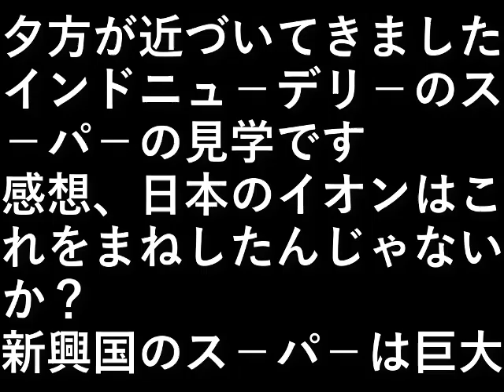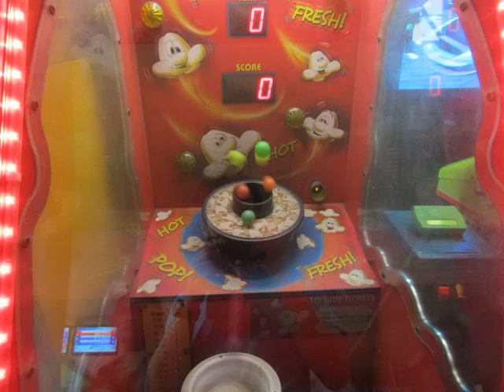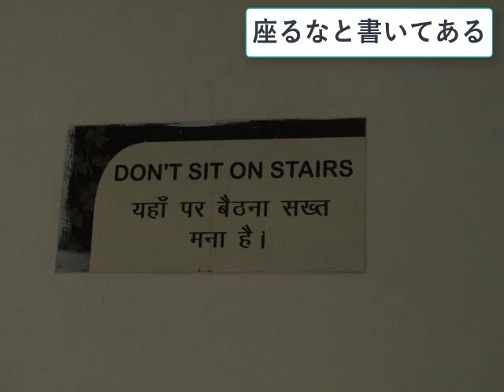インド旅行１５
夕方が近づいてきました。
インドニュ－デリ－のス－パ－の見学です。

感想
日本のイオンはこれをまねしたんじゃないか？

新興国のス－パ－はどこも巨大

設備屋の適当田舎暮らし